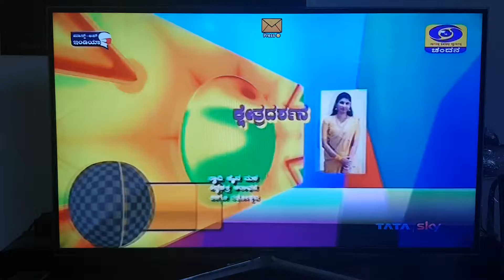Sonda Siddhachakra Aradhane